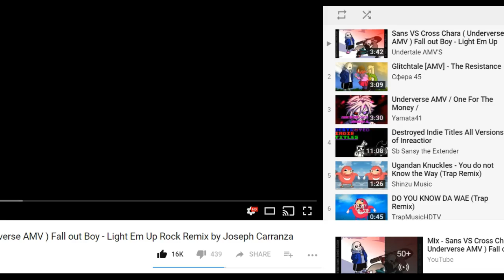[UnderHead Genocide] SansAnimz & Venom AGAINST Duck & DJjon4